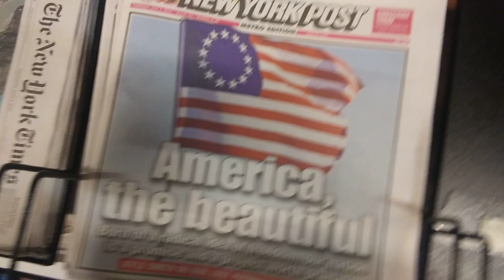🇺🇲 "America the Beautiful!" Besty Ross American Flag on the Front Page of the New York Post, For S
🇺🇲 "America the Beautiful!" Besty Ross American Flag on the Front Page of the New York Post, For Sale at Wegmans on Mount Read Boulevard in Greece, New York, July 4th, 2019